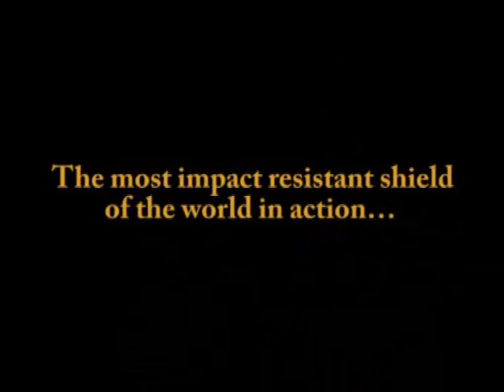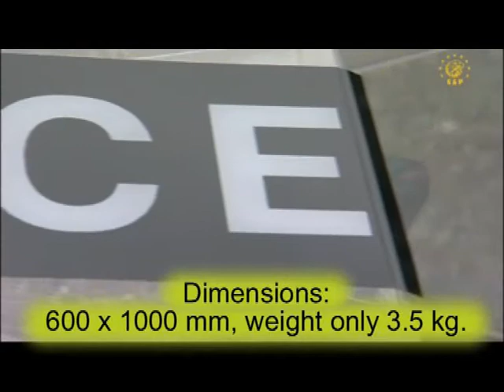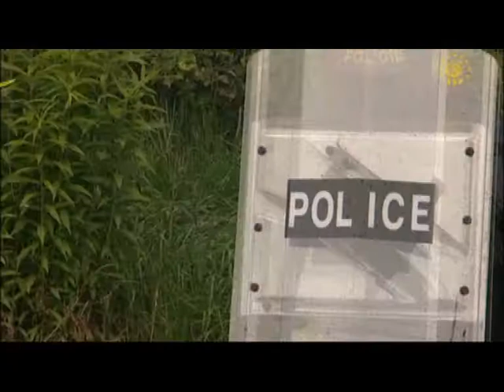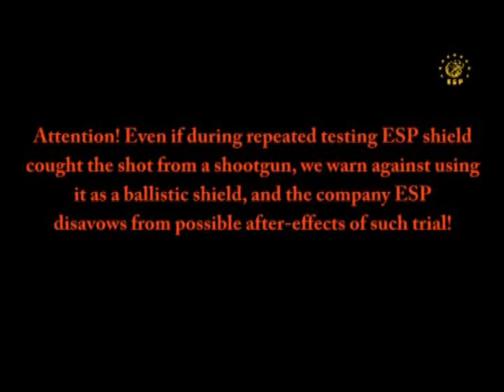Shield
Impact Resistance Shield